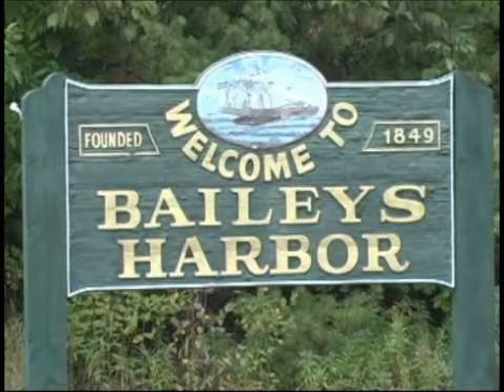My Movie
Personal Promotion Video